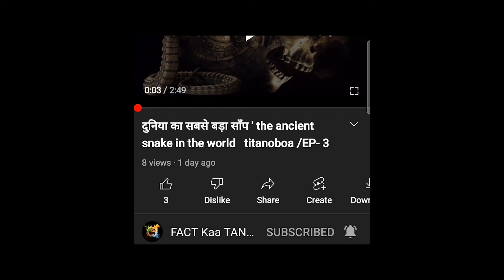दुनिया का सबसे महंगा होटल | world's most expensive hotel 🏨 😱😲 & randomfacts EP-3